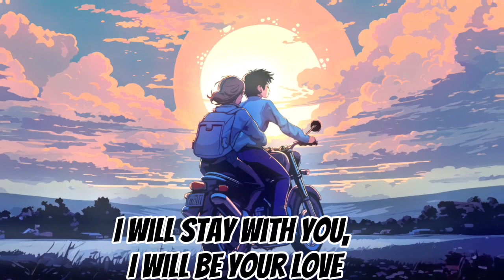Nightcore - dreaming marshmello p nk & sting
I hope you injoe new nightcor happy weekend we you from saying safe out thier and keep warm

INFORMATION✘

✯By marshmello p nk

lyrics
Will you stay with me? Will you be my love
As the days get longer?
Will you follow me? Never let me go?
Let's keep dreamin'
Dreamin' as the sun goes down
Stars are dancin'
Dancin' as the world turns 'round
When it's said and done, I'll keep holdin' on
Even in the silence
I can hear your voice through all of the noise
Yeah, yeah
We'll keep dreamin'
Dreamin' 'til the sun the goes down, hey
We'll keep dancin'
Dancin' as the world turns 'round and 'round and 'round and 'round
Dreamin' 'til the sun goes down
I will stay with you, I will be your love
As the nights get longer
I will follow you, never let you go
Yeah, I keep dreamin'
Dreamin' 'til the sun comes out, hey
Stars are dancin'
Hey, oh
We'll keep dreamin' (keep on dreamin')
Keep on dreamin' (dreamin' 'til the sun goes down)
Oh, oh-oh
Keep on dreamin' on, keep on dreamin' on, oh
Stars are dancin'
Hey, oh
Keep on dreamin' on, oh
Let's keep dreamin' (keep on dreamin')

Tags